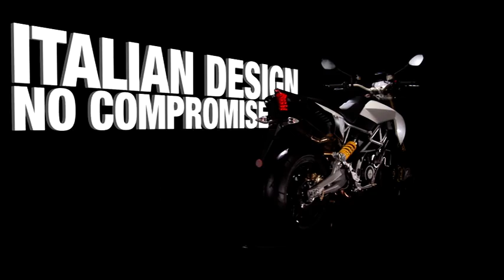אפריליה לא עוצרת